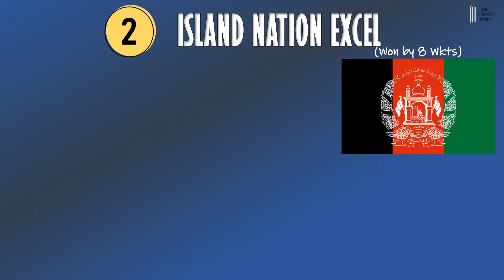Asia Cup 2022 What have we learned?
Sri Lanka, Pakistan, India, Bangladesh, and Afghanistan's performance in T20 Asia Cup 2022. Analysis of the 5 teams' strengths and weaknesses ahead of the all-important T20 World Cup in Australia.